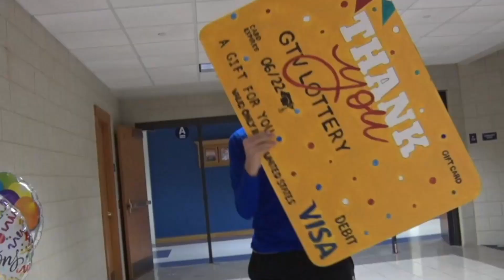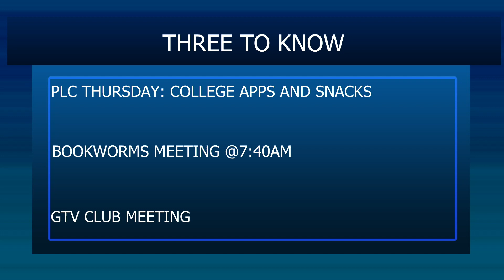GTV304NEWS -Tuesday, 10/18/22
Anchor - Emilee Potosnak